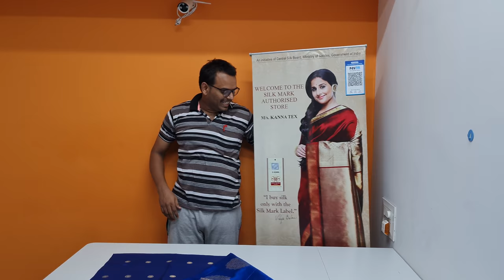New Diwali Collection Offer Sarees | Trending combo | Pure Soft Silk Saree | Kanna Tex | Sirumugai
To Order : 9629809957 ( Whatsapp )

Welcome To Kanna Tex

We are Manufacturer Of Silk Mark Certified Light Weight Soft Silk Sarees From Sirumugai, Coimbatore.

Selling in Online @ Wholesale Cost

Silk Saree starts From
3500 Rs. To 7000 Rs.

Different Variety Of Soft Silk Sarees Available

Thanks by,

D.Rajkumar ..,MCA ..,MBA..,
FOUNDER of KANNA TEX & Thesoftsilks.com

Wholesale price Soft silk sarees | Full blouse work and all self Handloom Sarees | audi offer sales - Kanna tex sirumugai

Borderless Soft silk saree with blouse work | handloom kanchipuram sarees | kanna tex sirumugai